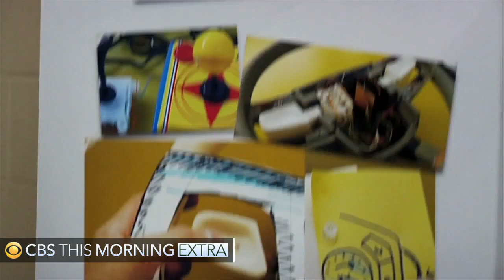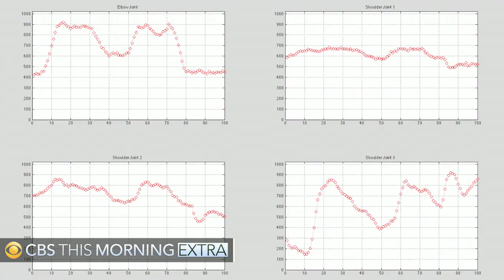James Dyson on his foundation and the new Titan Arm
Inventor and designer Sir James Dyson discusses the mission of the James Dyson Foundation and the 2013 winner of the James Dyson Award, the Titan Arm - an untethered, powered, upper body exoskeleton for use in rehabilitation, as well as jobs requiring augmented strength.